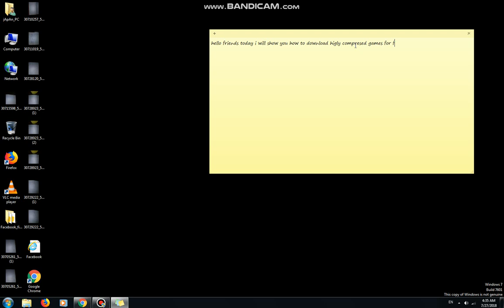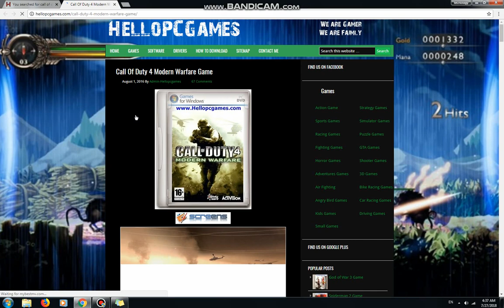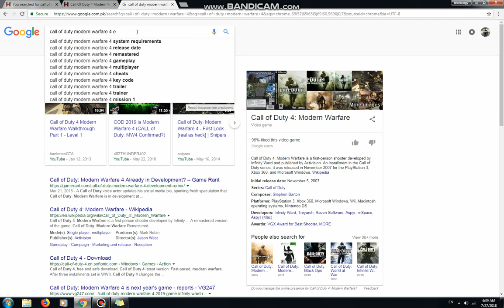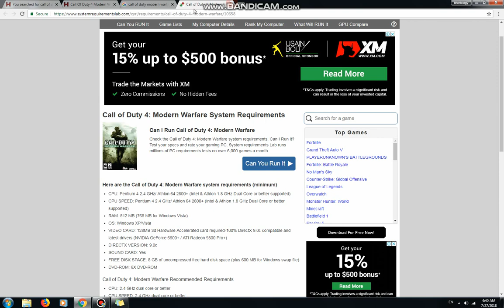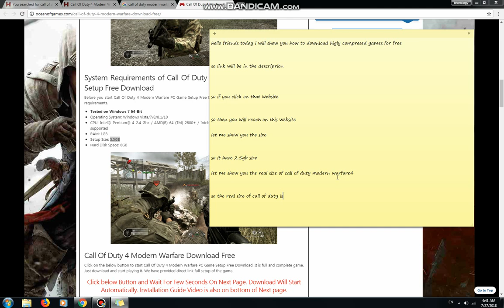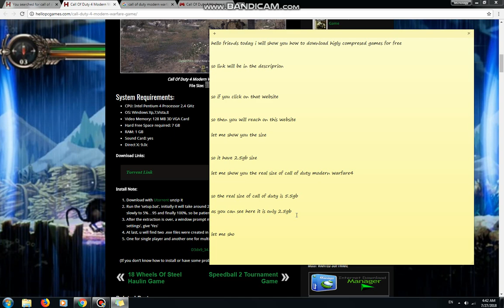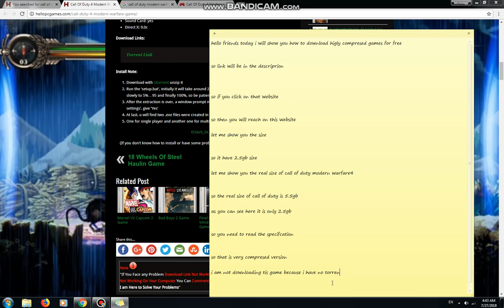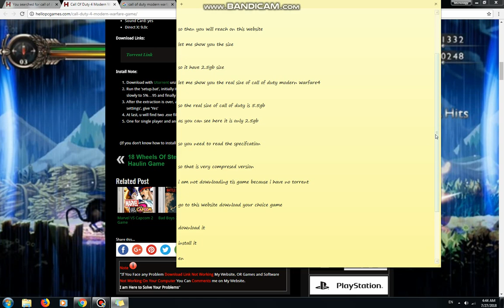how to download highly compresed games 100000000000% working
in this video i am showing you how to download higly compresed games for free

x